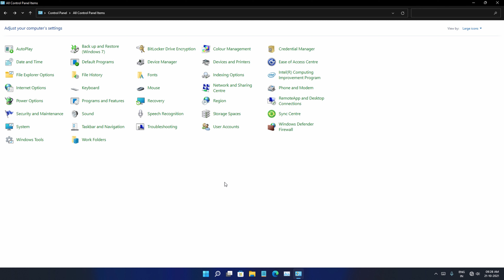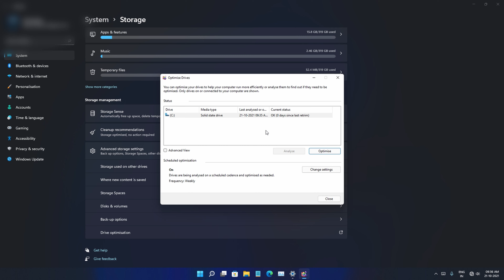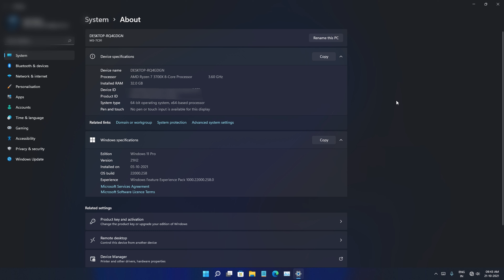How to boost CPU performance in windows 11 | 3 tips to boost cpu, pc performance in windows 11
1. How to boost CPU performance in windows 11
2. How to boost pc performance in windows 11
3. 3 tips to boost cpu performance
***Kits I am using for YouTube Videos***

***Video Chapters

00:00 : Intro
00:26 : How to boost CPU performance in windows 11
01:42 : 2nd:  Step to boost cpu performance
02:12 : 3rd:   Step to boost pc  performance
03:12 : Conclusion